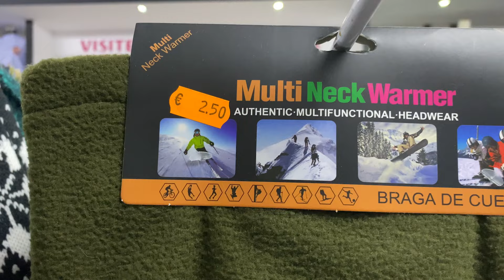ESTÁ NEVANDO EM PORTUGAL!! Como NÃO passar FRIO na NEVE??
Vocês conseguem acreditar que gravei esse vídeo?? Nem eu consigo! Sempre foi meu sonho fazer um vídeo arrumando as malas para passear na neve. Assim óbvio um dos meus sonhos desde guriazinha é conhecer a neve!! E nós fomos em busca da tão sonhada neve em Portugal, após mais de 2 anos.
Então, aproveitando o embalo, vamos ver os itens que não podem faltar na nossa mala para viajar para neve? 😍⛄
Artigos para neve, para Brasil:
✅ Bota para neve
✅ Bota para neve
✅ Corrente para Neve
✅ Kit Roupas Termicas Unissex

Para Portugal - UE:

✅ Bota para neve
✅ Corrente para Neve
✅ Roupas Termicas Masculina
✅ Roupas Termicas Feminina
Está nevando em Portugal galera! Incrivelmente está fazendo dias seguidos de neve em Portugal e foi a nossa deixa para realizar o sonho de conhecer a neve. Então nos preparando para a viagem eu fiz esse vídeo para sabermos como NÃO passar FRIO na neve e o que levar na mala quando forem conhecer a neve :)
Você já usou o Airbnb? É a melhor e mais barata plataforma de alojamento. Cadastre-se com o meu link e ganhe até R$331 de desconto em sua primeira viagem. O mais legal é que pode ser em qualquer viagem, não importando o destino nem a duração de tempo!
VAMOS CONVERSAR?
SOBRE O MEU CANAL:
Olá, tudo bem? Meu nome é Catiéle, mas pode me chamar de Cati :)
Eu sou uma jovem que, agarrada na força e na coragem, imigrou para Portugal, em meio a pandemia. Meu principal objetivo é poder ajudar as pessoas com informações relevantes, e qualquer que seja a sua dúvida para a realização do teu sonho de imigrar para a Europa!
Sejam muito bem vindos (as) ao canal da Gaúcha mais Europeia que vocês verão por aqui :D